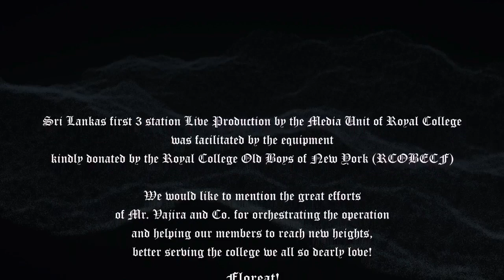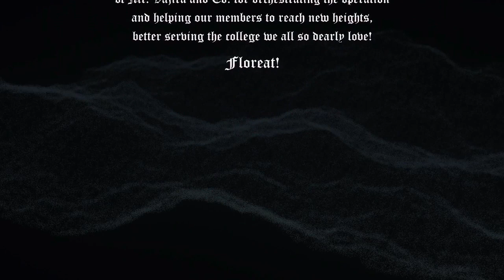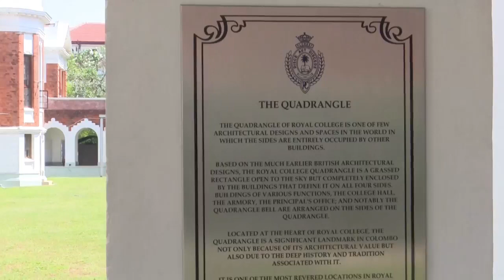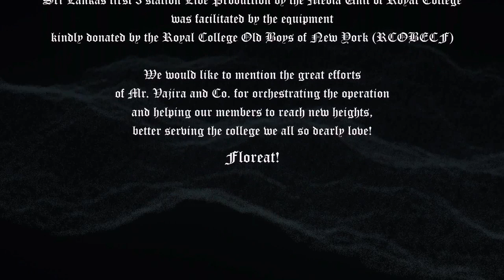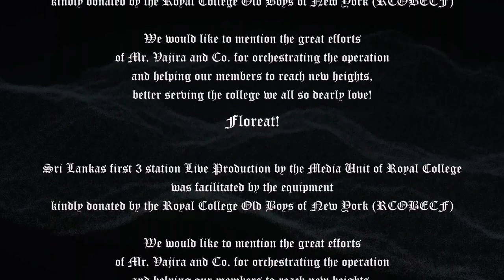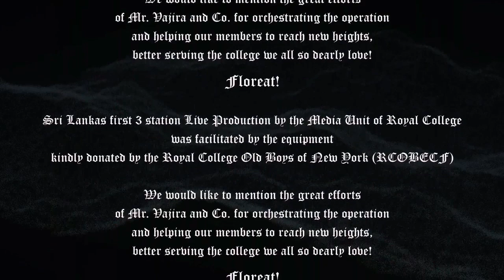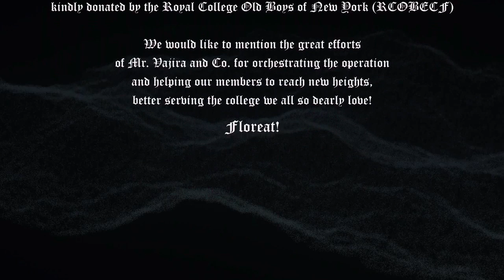Opening Ceremony Royal College West Wing Top Floor Restoration Project